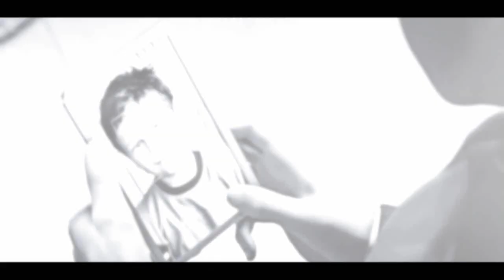Ghost of You | Hank & Cole Anderson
"..Dancing through the House with the Ghost of You.."

•Well I tried to look it like he really was alive but i dont know if i get it.. I tried to make Hanks Son Alive with Memories of him but yeah. It is sad really sad i tried my best. Sorry when it sucks.

►Game: Detroit Become Human, Heavy Rain
►Song: 5 Seconds of Summer - Ghost of You
►Coloring: Mine
►Edited by Haruka